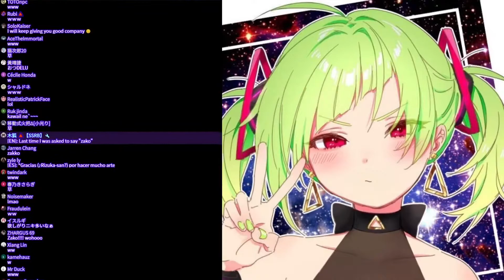Delutaya calling you a pervert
Not hard to translate as other because she said a lot of basic japanese